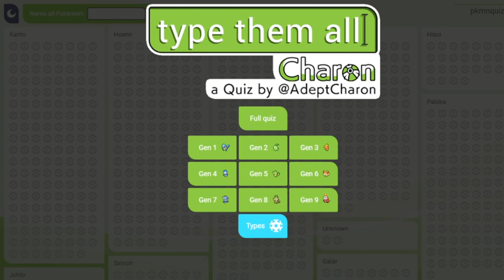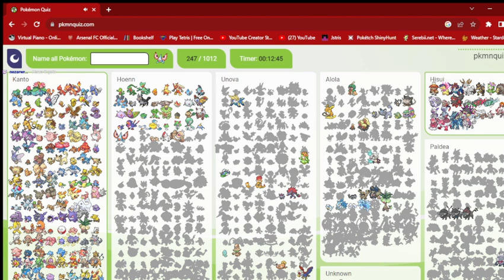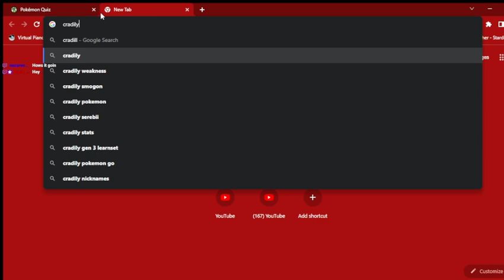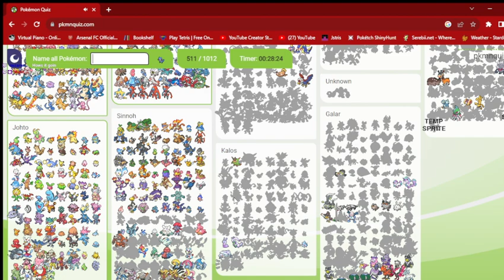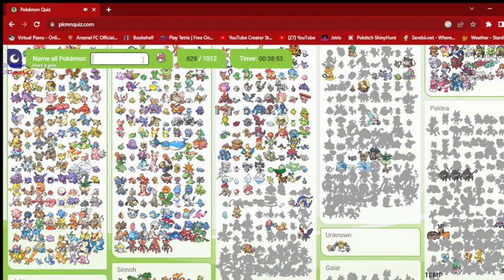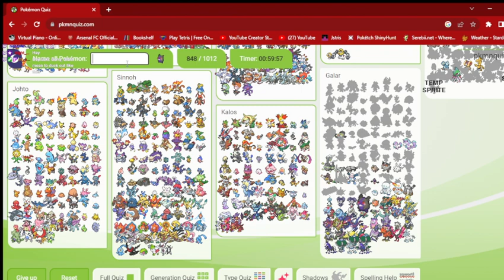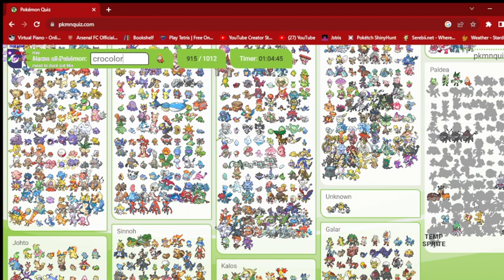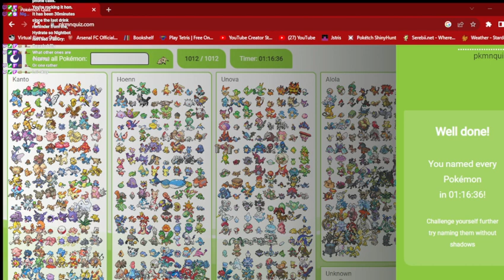How Well Do POKETUBERS ACTUALLY KNOW POKEMON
Do you think you know pokemon?

How many of the 1012 current pokemon can you name? Today I tested Myself on HOW LONG IT WOULD TAKE ME TO GUESS EVERY POKEMON WITH THE ONLY HELP BEING ON SPELLINGS JUST HOW EASY IS IT TO GUESS EVERY SINGLE POKEMON TO TEST JUST HOW WELL POKETUBERS KNOW POKEMON

THIS VIDEO WAS STREAMED OVER AT TWITCH